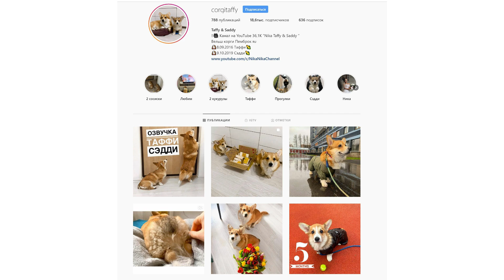КАК ПОДСТАВИТЬ МЛАДШЕГО... озвучка КОРГИ